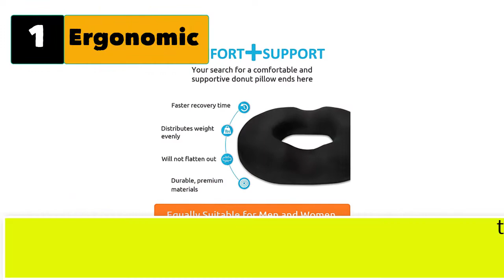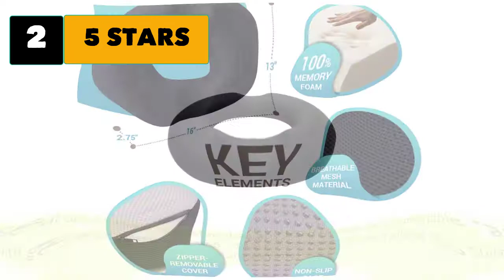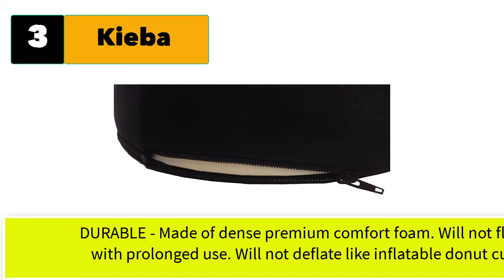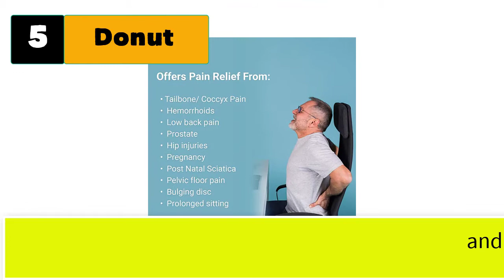Best Seat Cushion for Hemorrhoid Sufferers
Best 5 seat cushions for hemorrhoid sufferers
🛍️ Relieve Back Pain & Improve Posture with a Contoured Memory Foam Seat Cushion Pillow for Car, Wheelchair & Office Chair

1. Ergonomic Innovations Donut Pillow Tailbone Hemorrhoid Cushion.

2. 5 STARS UNITED Donut Pillow Hemorrhoid Tailbone Cushion.

3. Kieba Hemorrhoid Treatment Donut Tailbone Cushion, Prostate Pillow.

4. AnboCare Donut Pillow Tailbone Hemorrhoid Seat Cushion.

5. Donut Pillow Seat Cushion Orthopedic Design | Tailbone & Coccyx Memory.